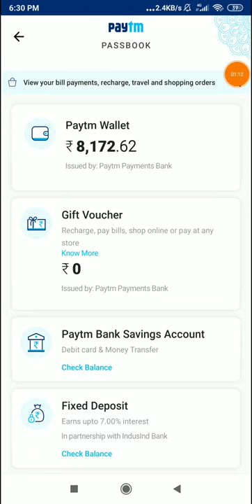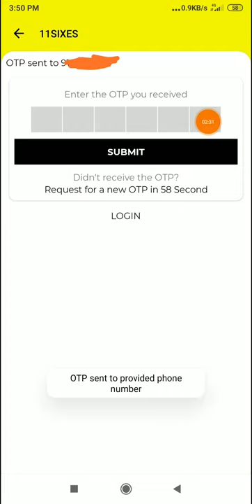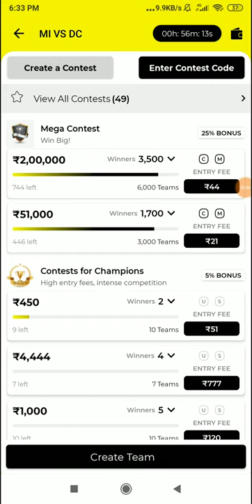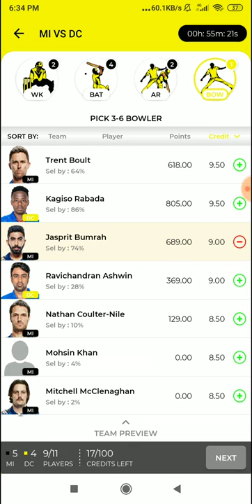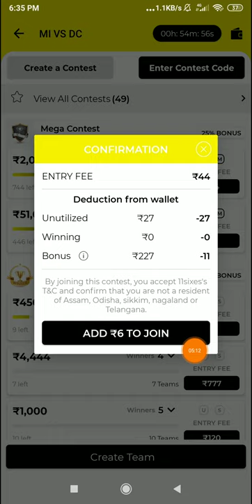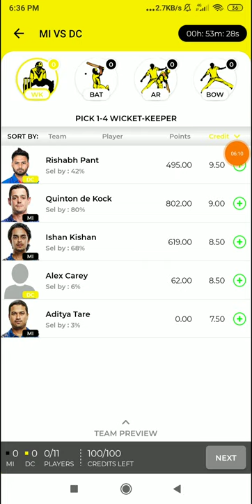New App 5 मिनट खेलकर ₹700 Instant Paytm Cash || 100% Working Trick Working 2020